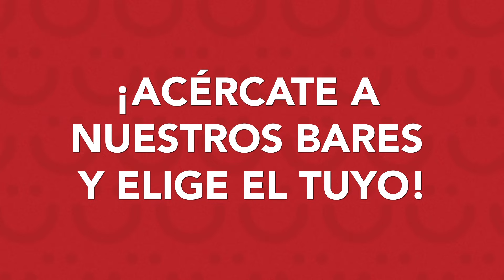NUEVOS 12 MENÚS BAR